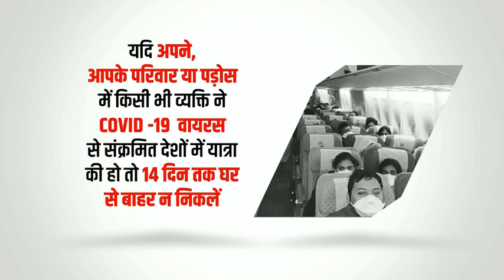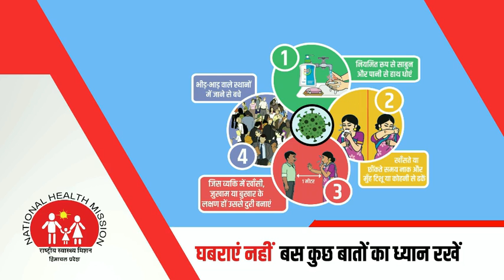रोहड़ू में फिर भीषण अग्निकांड; एक जिंदा जला, 3 झुलसे, सात घर राख।